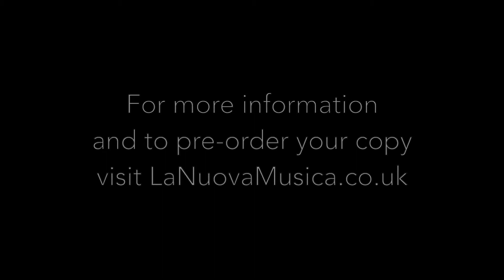Sophie Bevan Introduces Gluck Orfeo Ed Euridice recorded by La Nuova Musica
La Nuova Musica presents a new live recording of Gluck’s Orfeo ed Euridice, with countertenor star Iestyn Davies singing the title role. Once created to reinstate the “noble simplicity and calm grandeur” of ancient Greek culture, the opera continues to delight audiences with its direct and unpretentious appeal, epitomized by the world-famous aria Che farò senza Euridice. This live recording presents the original 1762 Vienna premiere version of the opera, with Gluck’s exquisite evocation of the Elysian Fields from his 1774 Paris version as a small addition.

La Nuova Musica and its artistic director David Bates are among the most exciting young Baroque ensembles of our times. For their first PENTATONE recording, they work together with three exceptional vocalists: countertenor Iestyn Davies and sopranos Sophie Bevan and Rebecca Bottone.
Choir
Soprano: Jessica Cale, Amy Wood, Nancy Cole, Eleanor Minney,
Alto: Helen Charlston, Martha McLorinan, David Clegg, Francis Gush
Tenor: Ben Alden, Tom Castle, Peter Davoren, Ben Durrant
Bass: James Arthur, William Gaunt, Oliver Hunt, Philip Tebb
Language Coach: Matteo Dalle Fratte

Orchestra
Violin 1: Anaïs Chen (Leader), Julia Black, Kirra Thomas, Kinga Ujszaszi, George Clifford,
Violin 2: Rebecca Burman, Miki Takahashi, Jorge Jimenez, Naomi Burrell
Viola: Jane Rogers, Jordan Bowron, Ricardo Cuente
Cello: Jonathan Rees, Gavin Kibble, Kinga Garborjani
Double Bass: Tim Amherst
Harp: Karen Vaughan
Flute: Georgia Browne, Eva Cabellero
Chalumeau: Fiona Mitchell
Oboe: Leo Duarte, Lars Henriksson
Cornetto: Andrea Inghisciano
Bassoon: Joe Qiu, Inga Maria Klaucke
Horn: Alec Frank Gemmill, David Bentley
Trumpet: Peter Mankarious, Kirsty Loosemore
Philip Dale
Horn: Abigail Newman, Steve Saunders
Timpani: Adrian Bending
Harpsichord: Bernard Robertson